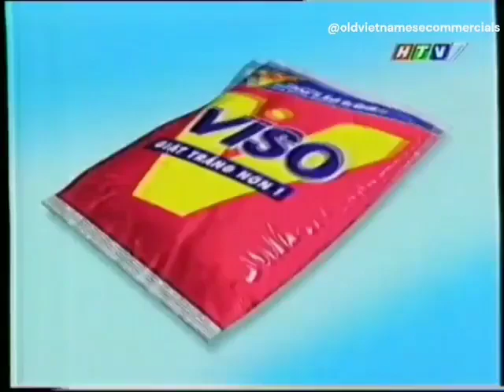Bột giặt Viso (với Chất Tẩy Trắng Linh Hoạt) 15s - Vietnam, 2000